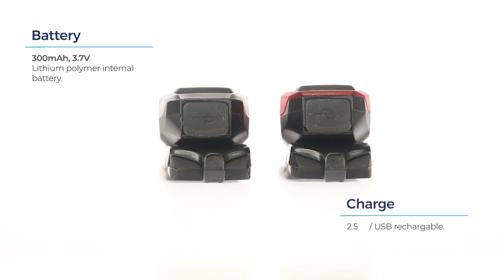BLS-83 / Signal / Lights